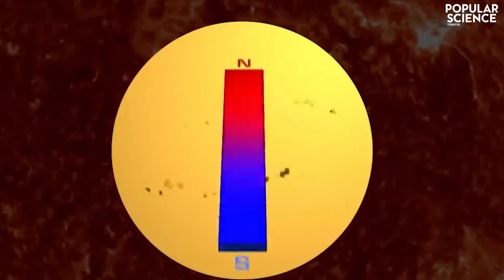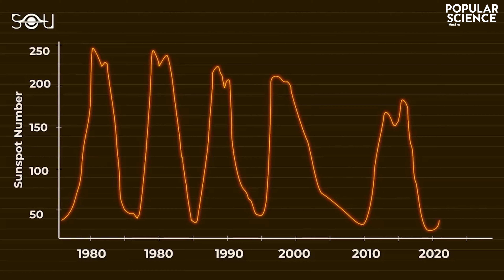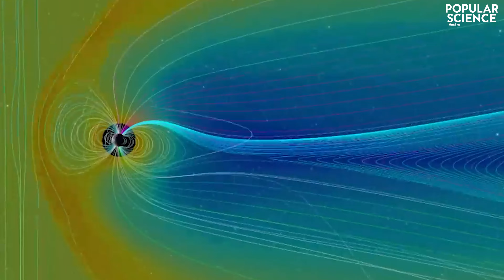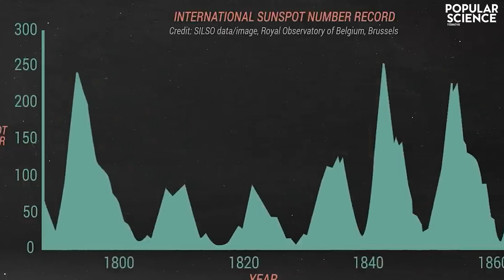Güneşin Kutuplarının Ters Dönmesi Ne Demek? | Popular Science Türkiye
Bizim dünyamızın da olduğu gibi güneşimizin de bir manyetik alanı ve bu manyetik alanın da bir güney ve kuzey kutbu bulunuyor.
Ve bizim dünyamızda da belirli aralıklarla olduğu gibi bu güney ve kutuplar güneşte de yer değiştiriyor.
Fakat bizde bu aralıklar yüzbinlerce yıl ile ifade edilirken güneşimiz için bu çok daha kısa aralıklarla olur. Yaklaşık 11 yılda bir.
Evet. Güneşimizim manyetik kutupları 11 yılda bir ters döner.
Ve yeni döngünün de tam ortasında olduğumuz bir dönemdeyiz şu anda.
Peki bu ne anlama geliyor dünyamız için?